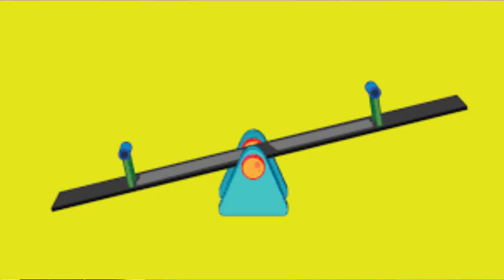D3F1N3D PLAYS: The funniest Fall Guys match with Heusen Leo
I CRY LAUGHED WHILE EDITING THIS VIDEO BECAUSE THIS DUDE WAY TOO FUNNY